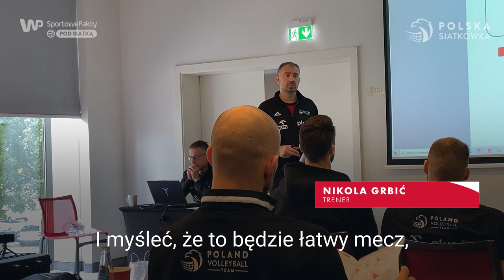Świetna przemowa Nikoli Grbicia. Siatkarze jak zamurowani | PODSIATKĄ - VLOG Z KADRY #23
Nie od dziś wiadomo, że Nikola Grbić wie, jak dotrzeć do zespołu. Kolejny dowód oglądaliśmy na treningu reprezentacji Polski, gdy selekcjoner przemawiał do swoich zawodników. Ci patrzyli w niego ja zamurowani. Co jeszcze działo się przed kolejnym meczem Biało-Czerwonych? Dowiecie się tego w najnowszym odcinku vloga PodSiatką.